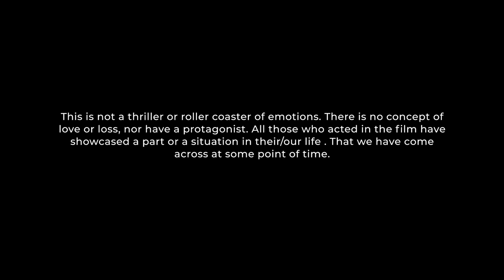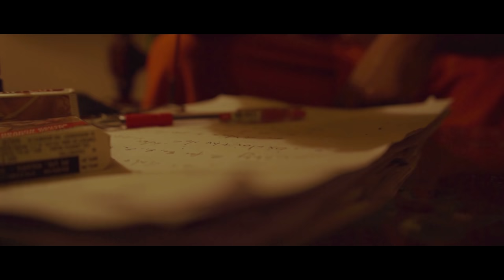Trithwam Malayalam Short Film | Denny Daniel | Nithin S Lal | Jithin Jose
Beyond parties and party flags there Is a theory of 3 stories"

Written& directed by : Denny Daniel
Produced by : Nithin S Lal, Jithin Jose
Story  : Nibin Babu

Honourable MLA Sri Chittayam gopakumar
Pratheesh thulaseedaran
Rajan Thomas
Sherly Rajan
Nibin babu
Rijin
Arun
Rojo p John
Bittu vargheese
Libin Shibu

Special Thanks To  Jithu Satheeshan Mangalth

ഇതിലൂടെ രാഷ്ട്രിയം പറയുവല്ല ഒരു രാഷ്ട്രീയ പാർട്ടിലൂടെ  കഥ പറയാൻ ആണ്  ശ്രമിച്ചേക്കുന്നത് കാണുക അഭിപ്രായം  പറയുക

|| ANTI-PIRACY WARNING ||